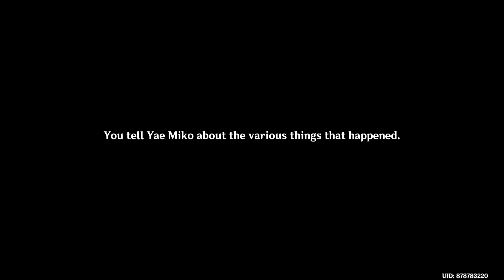Story Quest - Raiden - Act 1 - Part 9 End